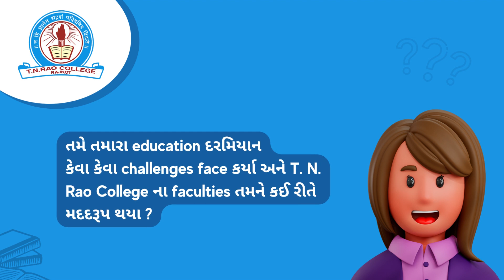T. N. Rao College ના BCA ના વિદ્યાર્થી Gopal Dabhi તેમનો અનુભવ શેર કરે છે.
Visit to know about T. N. Rao College campus and more